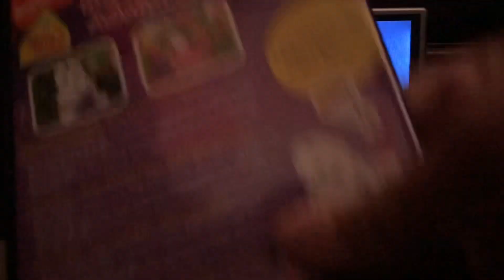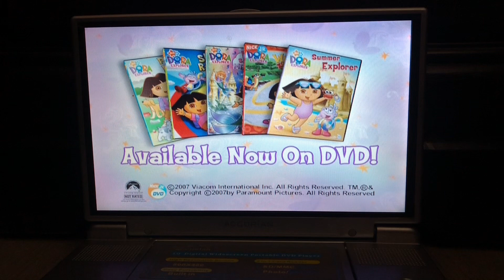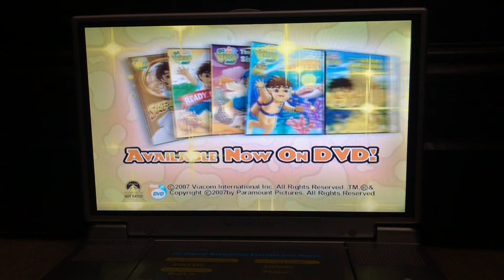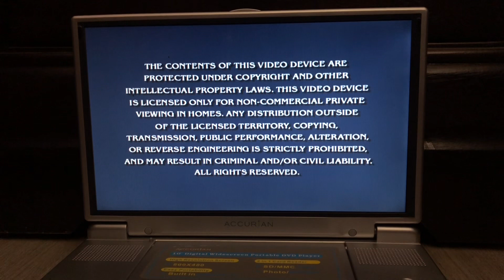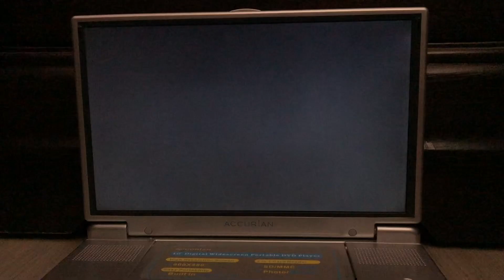Opening to Max & Ruby berry bunny adventures 2008 DVD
1. Nickelodeon fish logo
2. Dora the explorer trailer (UGH)
3. Go Diego Go trailer
4. The Backyardigans trailer
5. The Wonder Pets trailer (UGH)
6. Paramount warning screen
7. DVD menu
8. Max & Ruby theme song
That’s it

Note: i hate Dora the explorer and The Wonder Pets, but if you like those shows i can handled your opinion